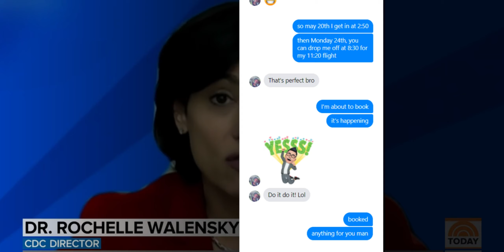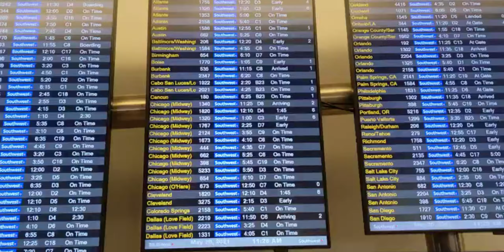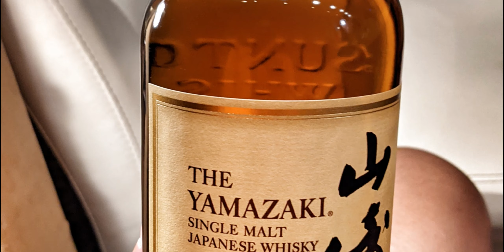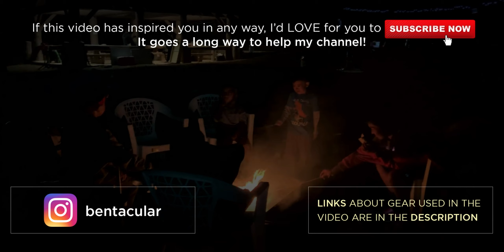Cedar Creek Camping: First Air Travel Adventure Post-COVID to New Mexico for Camping - Part 1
It's been a very very very long time since I got on a plane since COVID. I waited until I was fully vaccinated, and the first trip I took was to visit my friend Mario in El Paso, Texas. Little did I know that I was going to spend very little time in Texas. They actually planned to take me camping in Ruidoso, New Mexico in a place called Cedar Creek Campground. 2 states in one trip, I'm down!

I got to finally re-connect with best friends as well as see my godsons. I also met some cool people along the way like, fellow vlogger, @vanengsvloginusa7486

Here is part one of my fun trip!